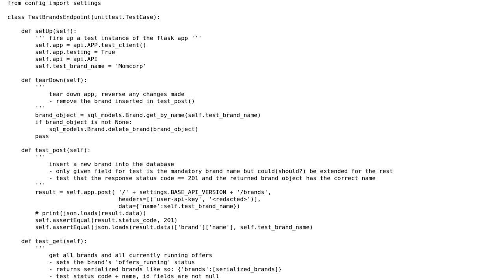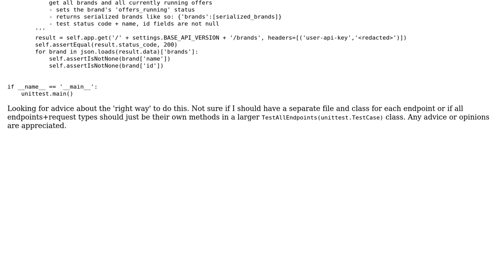Code Review: Flask brand API endpoint unit test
With thanks & praise to God, and with thanks to the many people who have made this project possible! You are responsible for your own actions.